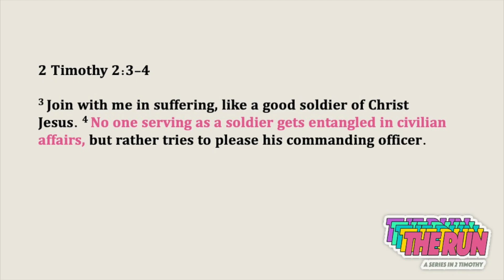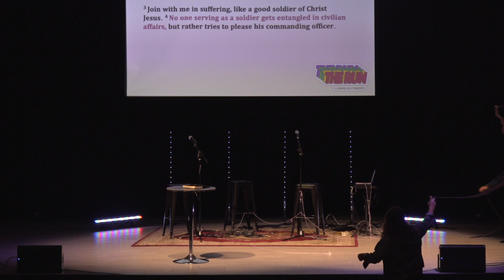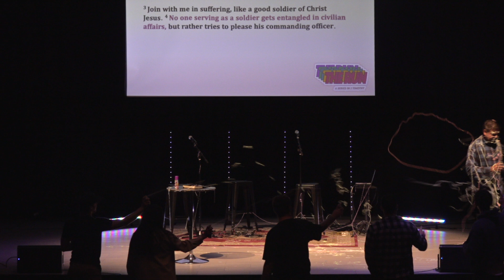"Good Soldiers" - Week 5 of 16 in "The Run" - 10.06.2024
Paul tells Timothy to be a good soldier. What exactly does that mean for Timothy? Good soldiers endure suffering, are single-minded, and obey quickly. Listen to find out more.